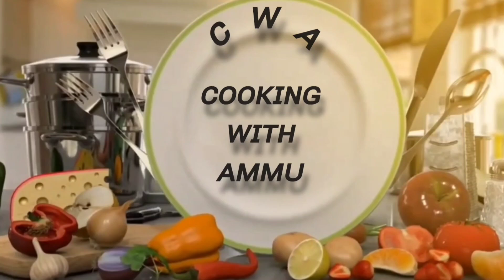உருளைக்கிழங்கு வறுவல் இப்படி செய்து பாருங்கள்|Potato Fry🥔ammu